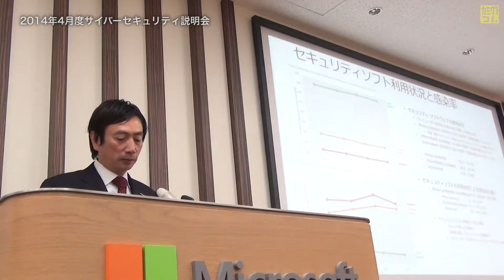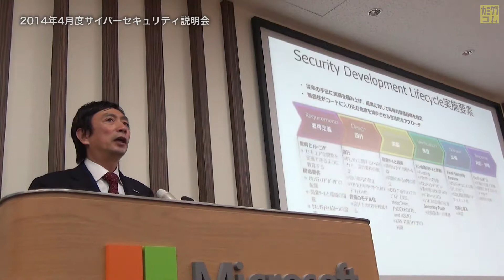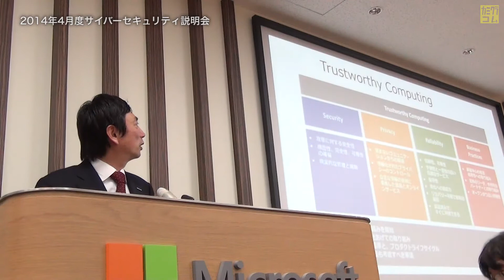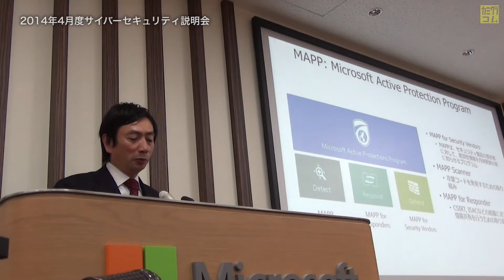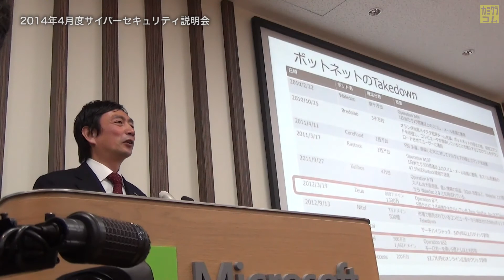日本マイクロソフトによる 月例更新プログラムについて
日本時間2014年4月9日でサポートが終了したマイクロソフトのWindows XPの記者会見に合わせて行われた月例更新プログラムについて

関連ビデオ

Windows XPサポート終了に関する記者説明会

2014年4月度サイバーセキュリティー説明会
セキュリティに関わる月例更新プログラムについて

2014年4月度セキュリティ情報